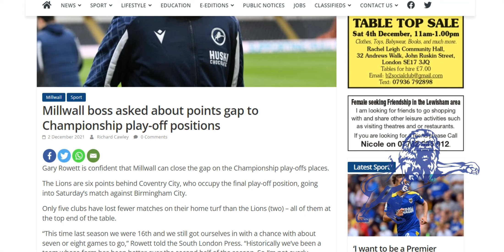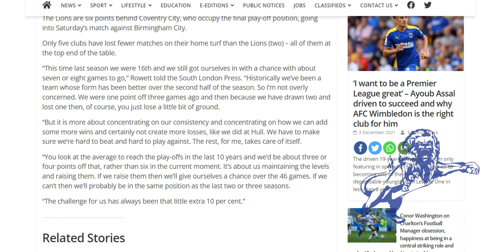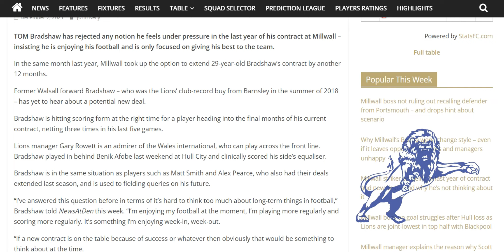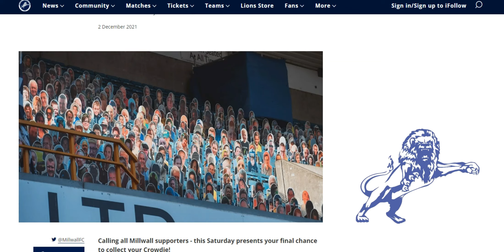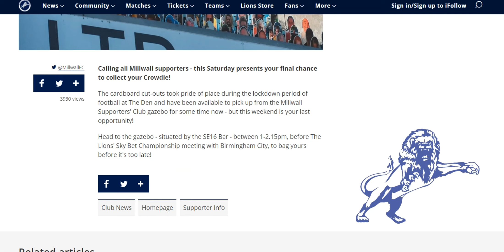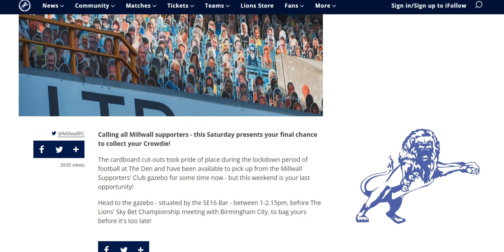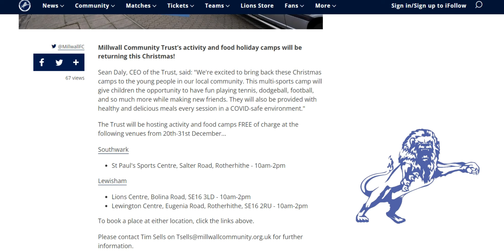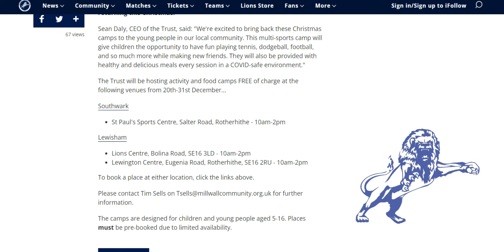Rowett on Closing the Gap to the Play Offs. Bradshaw, Crowdie Last Chance & MCT Christmas Camps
The Daily Millwall : Thursday 2nd December 2021
Today : Gary Rowett speaks about closing the gap to the play-off places.

Tom Bradshaw speaks about his contract expiring this season.

Crowdie collection this Saturday will be your last oppurtunity to pick them up.

Free Christmas camps run by the MCT.